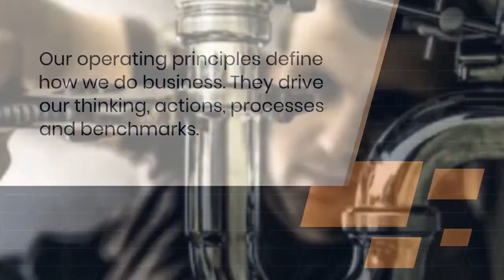Villa Refurbishment Meadows | Fitout Company Meadows | Blue Dune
If your premises is looking a little worse for wear, you needn’t think about moving – a building or villa renovation or remodelling with Blue Dune is all you need.

Our fully-accredited, in house team is filled with construction experts and project managers, all of whom know how clearly outline expectations and deliver on them. We will take full responsibility for the building or villa renovation project, handling all stages planning to completion, and keep on line communication.

Of course, if you require a full building or villa refurbishment, we have you covered. As expert in commercial building design and fit out our team will be able to work within your set requirements, completing on time within budget, ensuring that your business operations experience minimal downtime. If you have a bespoke project on the horizon, get in touch with Blue dune.